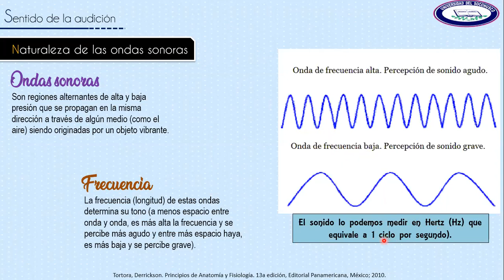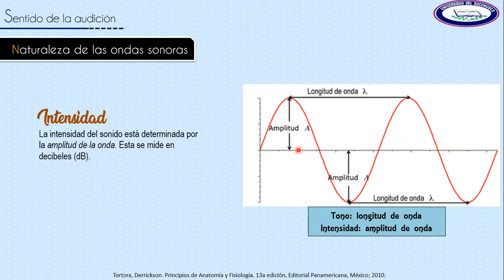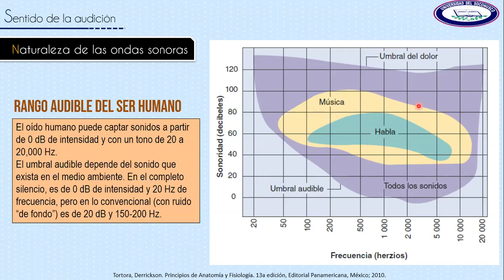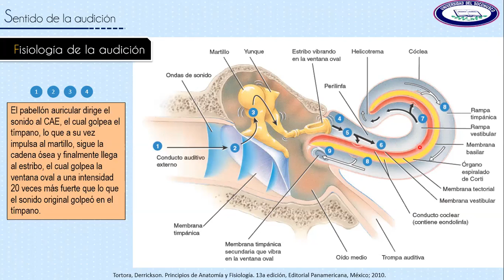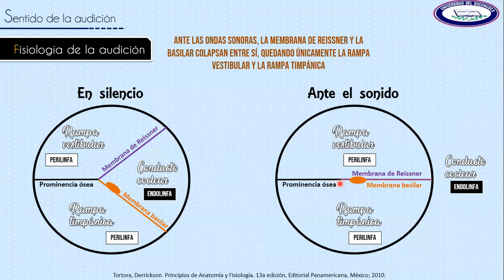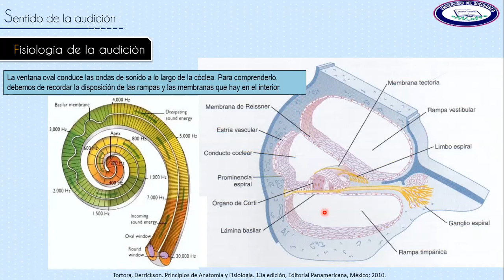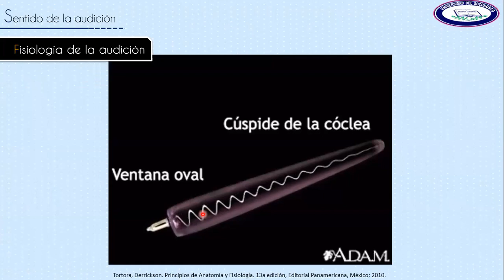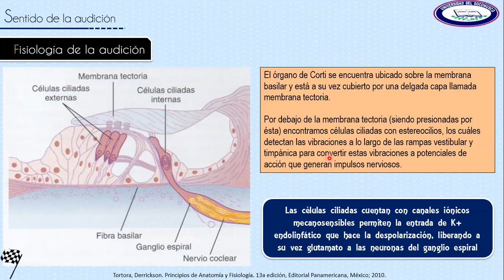Sentido de la audición 4 - Fisiología de la audición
En este video veremos los aspectos básicos de las ondas sonoras, la correlación fisiológica de la anatomía del oído y finalmente la transducción de señales desde la cóclea hasta la corteza.